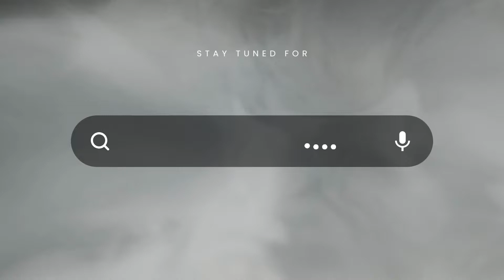Cincinnati OHIO STUDENT KILLED|CAYDEN TURNER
Truth Not Lies